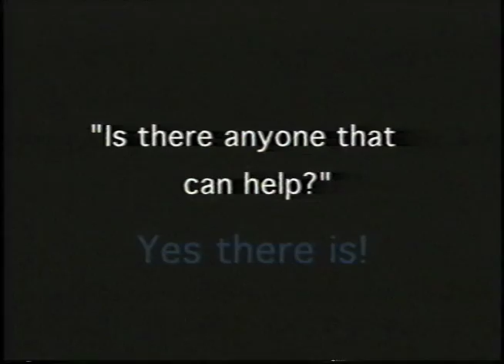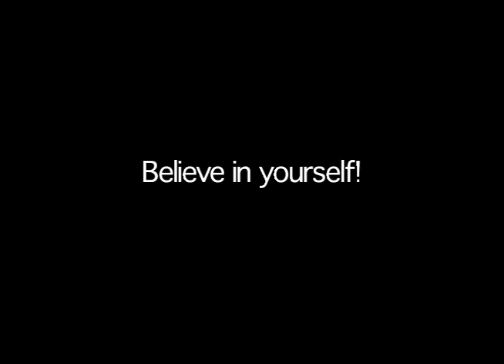Motivational Show - A Whole New Perspective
My first motivational show I was blessed to be a part of.